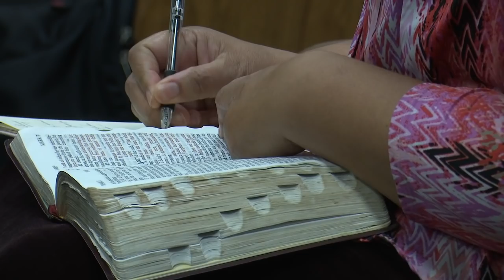Prophetess Barbara Calloway - NC 3rd Women's Convention